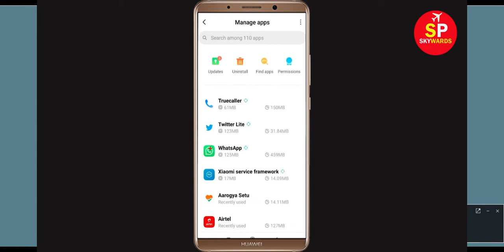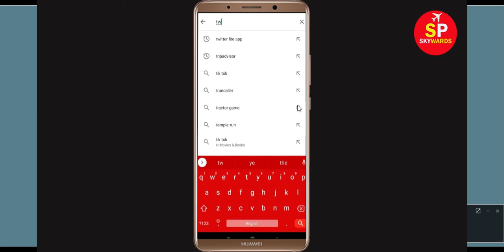Twitter Lite App Keeps Stopping Error In Android & Ios - App Not Working Problem Solved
How To Fix Twitter Lite App Keeps Stopping Error In Android & Ios - App Not Working Problem
Let's get to know some solutions that you can do whenever your Twitter Lite app keeps stopping Error on your Android smartphone.

1). Check for updates. Running the earlier version of Twitter Lite can cause the error, one of which is it keeps stopping. ...
2). Clear RAM. ...
3). Restart your phone. ...
4). Twitter Lite app Clear cache and Clear Data

5). Reinstall Twitter Lite application.